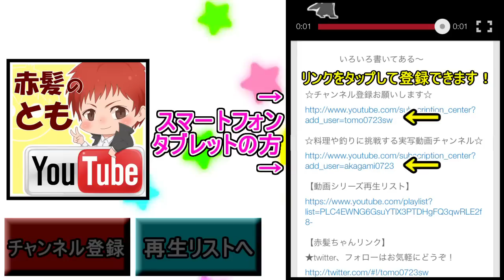【Destiny】赤髪のともの実況プレイ Part4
画質がとてもキレイです！